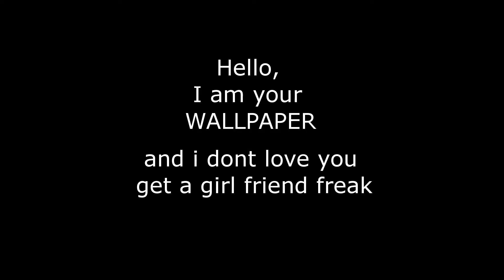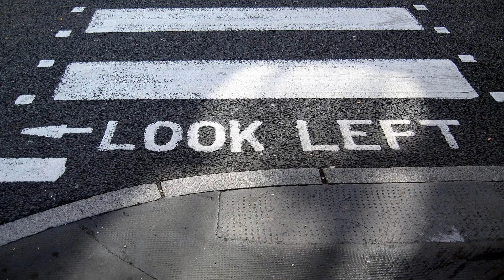Good Morning Funny Box 3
Daily dose of funny, strange and intresting pictures. Box 3.